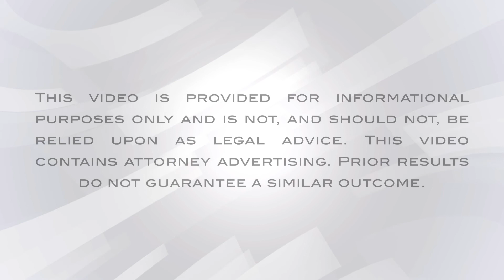What Is A "Warrant" In A Criminal Case?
Andy explains what a warrant is and what it means for a criminal case.

ANDY: [00:00:13] A warrant is a more particularized legal document that a police officer or investigator has gone to a judge and established that there's reasonable cause to believe that evidence would be found at a particular location. Warrants have to be very sufficiently particularized with respect to the location that is going to be searched, the items that are supposed to be seized, the time that the police are allowed to adhere to the warrant, and after the evidence is secured, the police are required to submit an inventory as to what was actually received pursuant to the warrant. A warrant is a more substantial document and needs to -- and occurs immediately. So if the police come with a warrant to your house, they can search the house at that time. You can't tell them, "You can't come in. I want to wait for my lawyer." They've already gotten the document and the evidence from a judge telling them that they can go seek and collect that type of evidence. A warrant could also be for an arrest of a person. And if the police have a warrant for your arrest, then they can go and take you to a court where you would ultimately then be arraigned.